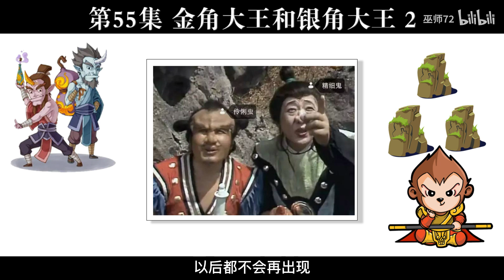西游真相解读55（金角，银角，泰山，皇权，玉净瓶，紫金红葫芦）